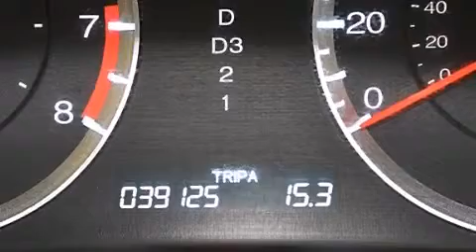2011 Honda Accord Orlando FL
Haz clic aquí para ver el precio Hemos tenido el honor de servir a la zona de Lake Worth fl , le prometemos que su experiencia superará sus expectativas ! Year : 2011 Make : Honda Model : Accord Engine : Motor con 4-Cil de 2.4L Trans . : Transmisión Automática Millaje : 39,094 Stock : 67747 Offleaseonly.com 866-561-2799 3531 Lake Worth Rd Lake Worth , fl 33461